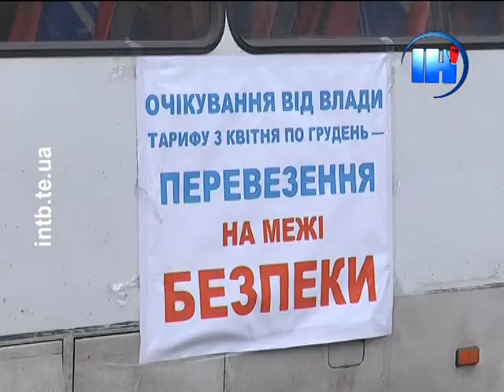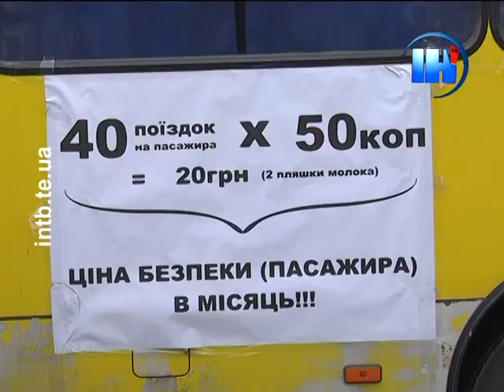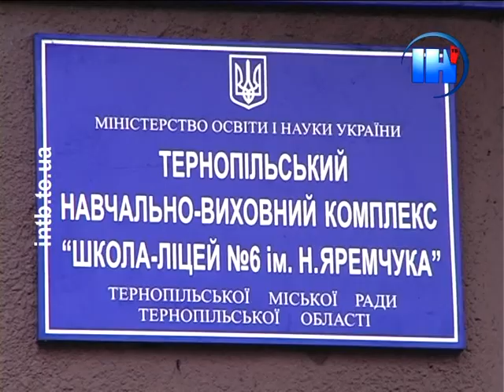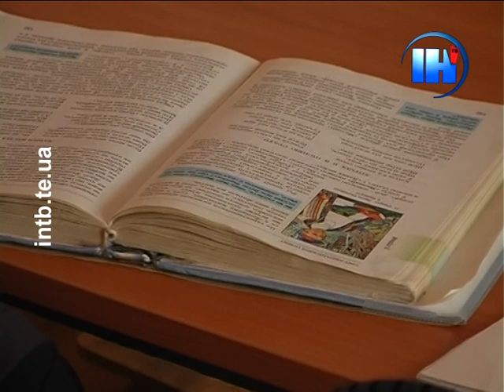Підсумковий випуск за 4 грудня 2014 року